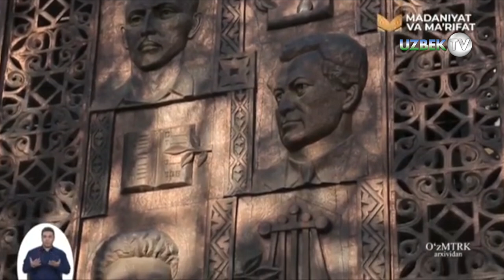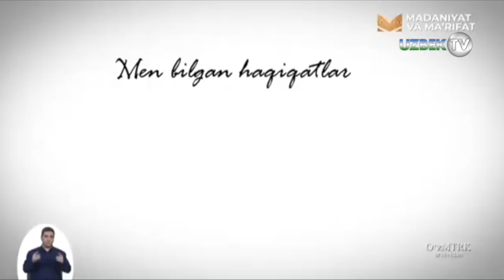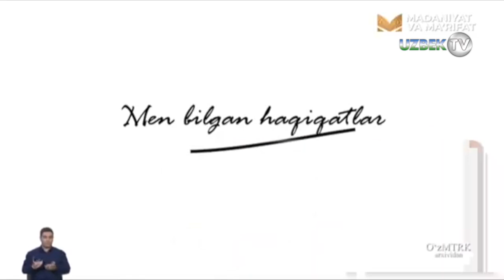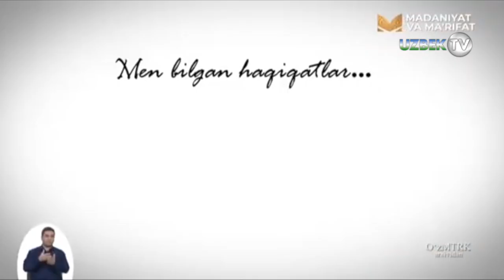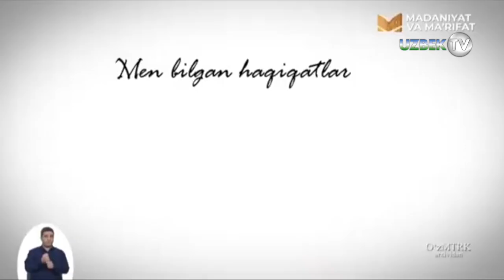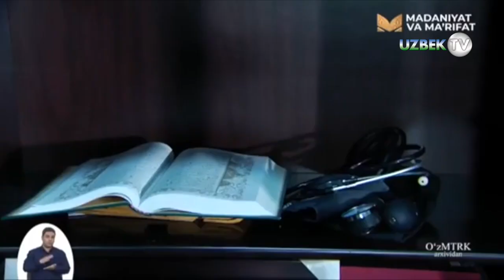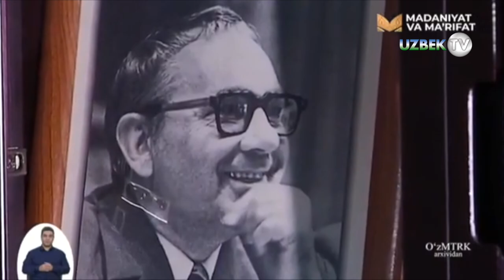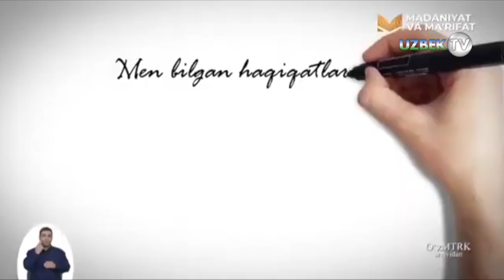Ўзбекистон халқ ёзувчиси, кинодраматург Эркин Аъзамнинг ҳақиқатлари | Men bilgan haqiqatlar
"Мен билган ҳақиқатлар" кўрсатуви